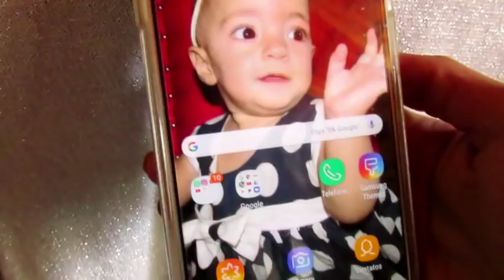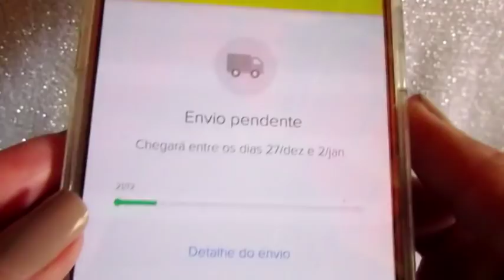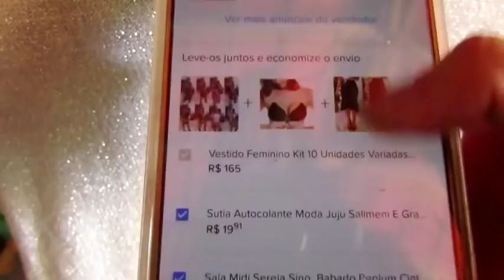COMPREI TUDO QUE TIVE VONTADE (2)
Quer me acompanhar ainda mais ?

Página no Facebook : Sara Kellen Mãe de dois

Nome : Sara Kellen Pereira Silva